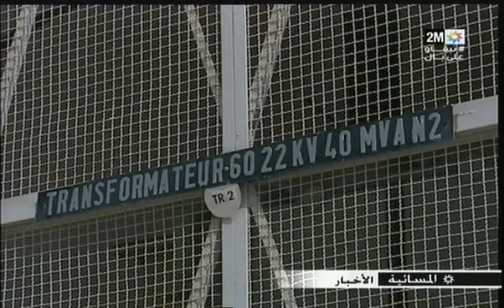منضمات إقليمية و دولية تعتبر المغرب نمودجا بارزا في مجال الطاقات المتجددة